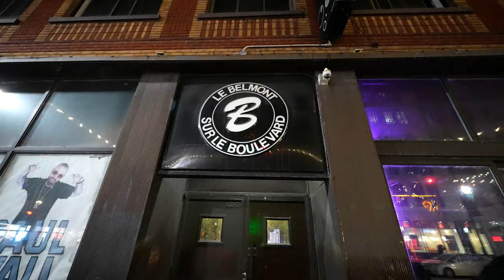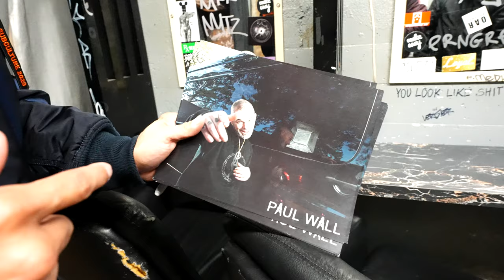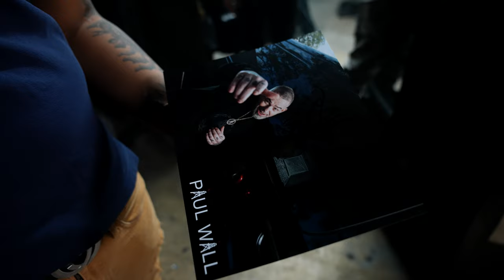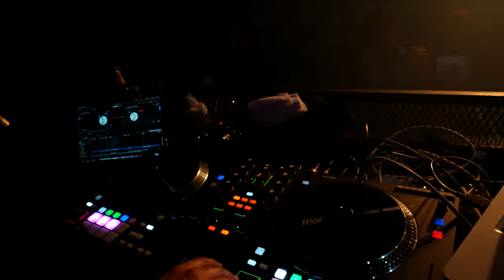Paul Wall Canada Birthday Vlog Part 3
Paul Wall Canada Part 3
The Final Installment!!

Follow Paul Wall
▶ Stream: